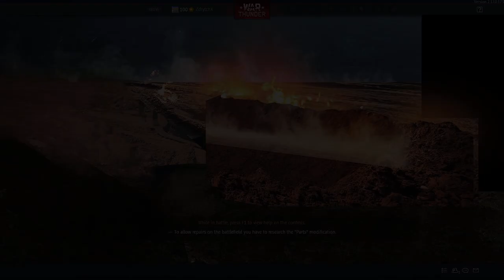Hurricane mk IIB/Trop vs =W= Ferox_66「War Thunder Tournaments」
i noticed he was in AaronFreeman's squadron, so I was expecting a little more. Going through the replay you can see he rips his flap in first round (has a low rip speed) and in the second round he probably loses visual. To be fair he has 0 elo meaning he probably hasn't played tourneys in a few years.
Reference Website (Tremulous Resource Link Heaven etc. Note: Cannot be updated due to Google attempting to enforce site updates, last updated in 2021):